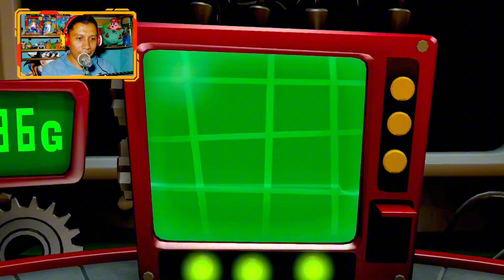LUIGI'S MANSION 2: A-5 SITUACIÓN Enmarañada en VILLA TENEBROSA - Guía Completa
Hoy Te Muestro Como Pasar la Misión A-5 Situación Enmarañada de VILLA TENEBROSA en LUIGI'S MANSION 2 HD además Conseguiremos 4 Gemas, y daré la Ubicación del Boo de  Nivel A-5 y si quieres conocer todos los secretos, Trucos, o Conseguir todas las gemas del Juego quédate en este en este emocionante video de LUIGI'S MANSION 2 HD, te llevaré a través del desafiante nivel A-5: SITUACIÓN Enmarañada en la VILLA TENEBROSA. Prepárate para enfrentar a fantasmas espeluznantes y descubrir todos los secretos ocultos mientras exploras este nivel enmarañado. En Juega Anibal, estamos aquí para ofrecerte las mejores estrategias y trucos para dominar LUIGI'S MANSION 2 HD.

Contenido del video:

Introducción al Nivel A-5: Aprende sobre los desafíos y enemigos que encontrarás en el nivel SITUACIÓN Enmarañada.

Trucos y Estrategias: Descubre las mejores estrategias para superar los obstáculos y vencer a los fantasmas en la VILLA TENEBROSA.

Guía Paso a Paso: Sigue nuestra guía detallada para completar el nivel A-5: SITUACIÓN Enmarañada con facilidad.

Secretos Ocultos: Encuentra todos los detalles ocultos y recompensas mientras avanzas por la VILLA TENEBROSA.

Estrategias de Supervivencia y Combate: Aprende las tácticas más efectivas para enfrentarte a los enemigos y avanzar sin problemas.

Curiosidades del Juego: Conoce datos interesantes y detalles ocultos sobre el nivel SITUACIÓN Enmarañada y la VILLA TENEBROSA.

Completar el nivel A-5: SITUACIÓN Enmarañada en la VILLA TENEBROSA te permitirá avanzar en tu aventura y disfrutar al máximo de la experiencia de LUIGI'S MANSION 2 HD. Este video es ideal tanto para jugadores nuevos como para aquellos que buscan perfeccionar sus habilidades y descubrir todos los secretos del juego.

Únete a Luigi, el héroe Cobarde, en una espeluznante misión en Luigi’s Mansion 2 HD para Nintendo Switch. En esta aventura visualmente mejorada, viajarás al siniestro Valle Sombrío y explorarás mansiones encantadas repletas de revoltosos fantasmas y acertijos paranormales,

Así Comienza la Historia.
¡Una densa y horripilante niebla ha descendido sobre el Valle Sombrío! La Luna Oscura, que antes brillaba en lo alto del cielo y mantenía a los fantasmagóricos lugareños bajo control, se ha hecho pedazos misteriosamente.

LA HISTORIA de LUIGI'S MANSION 2 se centrará en Luigi el cual es enviando por el Profesor D. Sastre a través de su método de teletransportación, el Transpixelador, para así poder explorar diferentes mansiones embrujadas y la captura de los distintos tipos de fantasmas con la Succionaentes 5000. El Rey Boo reaparecerá de nuevo en Luigi's Mansion 2: Dark Moon como antagonista, esta vez, ha destruido en fragmentos la Luna Oscura con un rayo violeta de su corona.

Personajes del Juego:
Luigi
D. Sastre
Mario
Toad

Niveles del Juego:
Villa Tenebrosa: Una mansión estándar y corriente similar a la del primer juego.

Torres Encantadas: Una estructura botánica cubierta de vegetación alrededor de un gran roble, ubicada en un gran bosque.

Fábrica de Relojes: Mansión mecánica que se encuentra en un entorno desértico.

Mina Secreta: Un chalet y una zona minera, ubicada en la cima de una montaña nevada.

Mansión Traicionera:  La mansión más larga del juego donde se puede encontrar al Rey Boo. Tiene un estilo de museo que contiene exhibiciones de mansiones pasadas en el primer piso.

JEFES:
Rey Boo
Reina Araña (poseída por un Supraente gruñón)
Escaleras (poseída por un Supraente cruel)
Un gran reloj (poseído por un Supraente iracundo)
Un monstruo de hielo (hecho y poseído por un Supraente resentido)
Una gran armadura gigante (poseída por un Supraente acorazado)

Objetos Clave del Juego
Brújula Especial, Desoscurizador, DS Distribuidora de Sustos, Engranajes, Estrobombilla, Llave Especial y la Succionantes 5000.